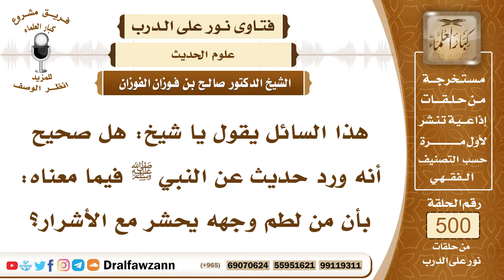7450- هل ورد حديث أن من لطم وجهه حشر مع الأشرار؟ - الشيخ صالح الفوزان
"7450- هذا السائل يقول يا شيخ: هل صحيح أنه ورد حديث عن النبي ﷺ فيما معناه: بأن من لطم وجهه يحشر مع الأشرار؟
الجواب: الجواب: لا أعرف هذا الحديث، ولكن الذي صح هو النهي عن الضرب على الوجه، سواء وجهه أو غيره، الضرب على الوجه، الكي في الوجه، هذا هو المنهي عنه.
السيرة الذاتية:
للاشتراك في قناة الشيخ صالح الفوزان

14_ الشيخ محمد أمين الشنقيطي
يتيوب

15_سماحة المفتي عبد العزيز آل الشيخ
 يوتيوب

رئيس الفريق
لمشروع كبار العلماء